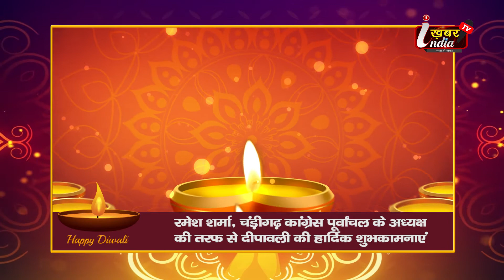चंड़ीगढ़ कांग्रेस पूर्वांचल के अध्यक्ष रमेश शर्मा की तरफ से दीपावली की हार्दिक शुभकामनाये